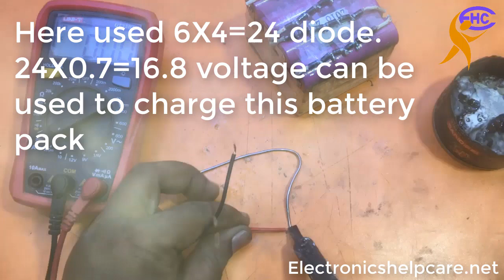how to make battery pack with bms circuit?